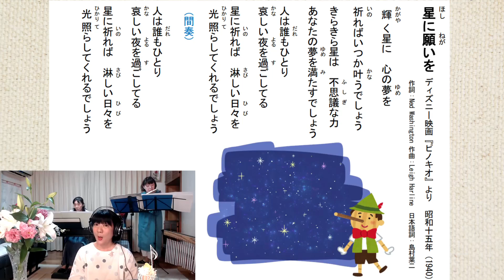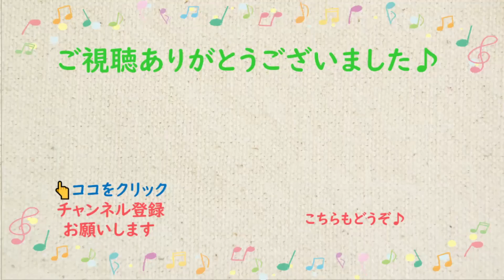【おととも】星に願いを【一緒に歌おう♪】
「星に願いを」（When You Wish Upon a Star）昭和15年（1940年）　きっと誰もが耳にしたことのある、ディズニー映画「ピノキオ」の主題歌です。作詞 ネッド・ワシントン、作曲 リー・ハーライン。日本語訳がいくつかあるのですが、島村葉二のもので歌いたいと思います。間奏部分はフルート・ルナちゃんママ、ピアノ・モコ先生の素敵なジャズアレンジをお楽しみください。やさしい気持ちになれる歌、是非一緒に歌ってくださいね♪

＊歌詞集の購入方法について＊
とふぃの一緒に歌おう♪歌詞集１．
公開順に、「上を向いて歩こう」から「バラが咲いた」までの72動画73曲分を1冊の歌詞集にまとめました。フルカラー40ページのボリュームです。それぞれの曲にQRコードを添付し、それをスマホで読み込むとその歌の動画が流れる仕組みになっています。ちょっとした集まりで歌いたいときなどでも、伴奏が流れるので気軽に歌っていただけます。1冊税込500円でお分けしていますが、書店での扱いはございません。心を込めて、送付させていただきます。（送料は5冊まで200円です）どうぞよろしくお願いします♪